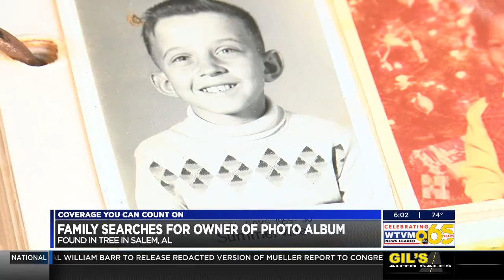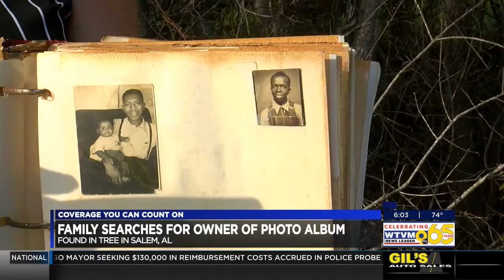Best friends find historical photo album -- version 2